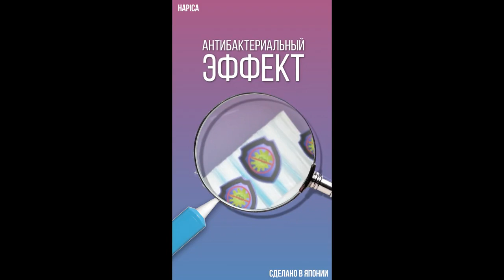DBM 5 Hapica Minus ion case 720p